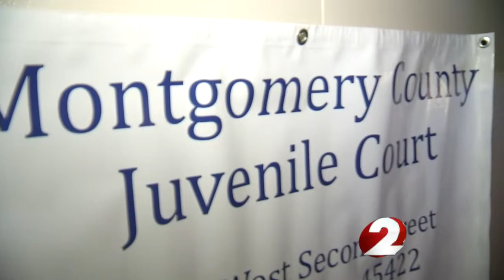Mother fights to end child abuse